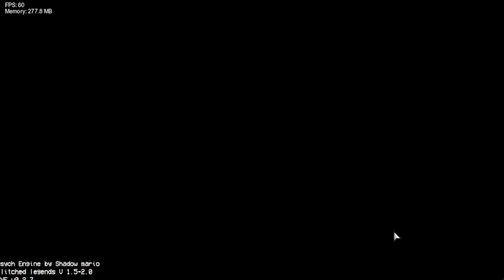Glitched Legends v2! (Part 3)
OMG PIBBY FAIRY ODDPARENTS REAL??!?

I dont really know much about gravity falls, but the darkness got pyramid guy good- LMAO

I liked his last song best :V